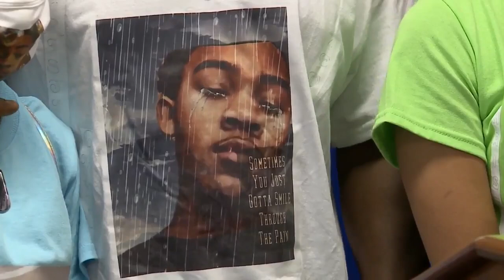Family of Christian Gwynn speaks at FBI news conference on gang-related arrests